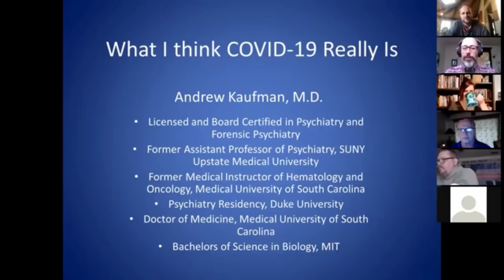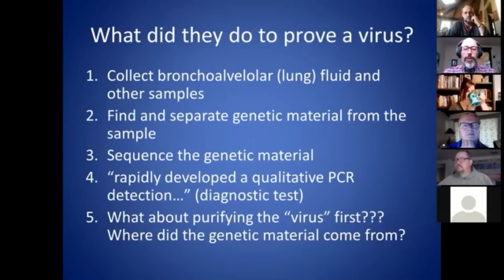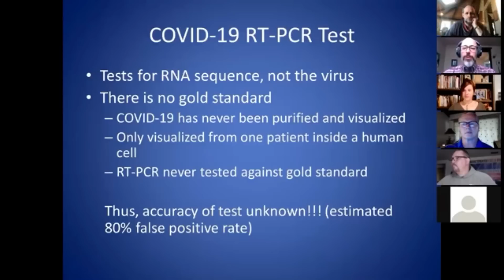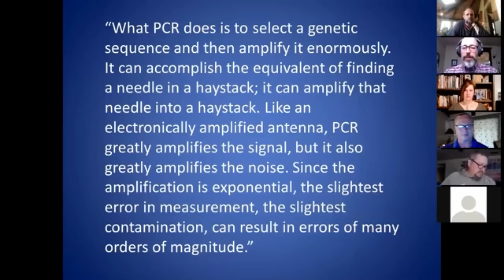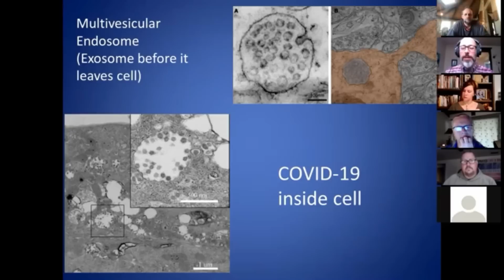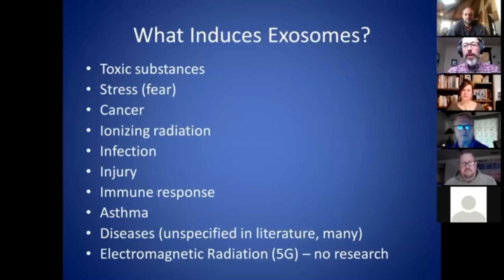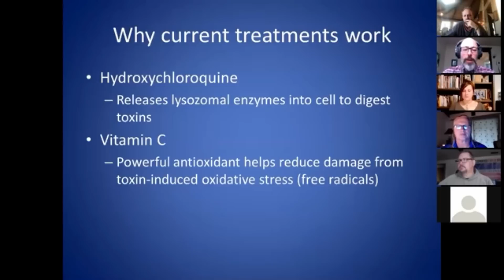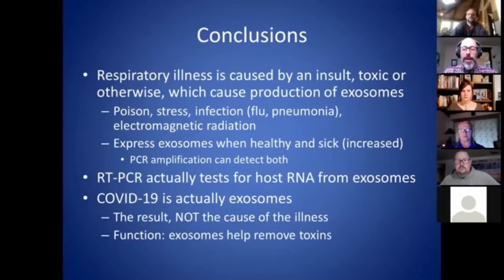Dr. Andrew Kaufman MD & guests discussing exosome theory in relation to COVID-19/Coronavirus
Dr Andrew Kaufman MD & guests discussing what COVID-19/Coronavirus is = scam

UPDATE. Link to to full version of talk here. Keeps getting removed.

Link here to report citing 102 sources proposing that the Covid-19 pandemic is false, citing doctors, researchers and non main stream media journalists.